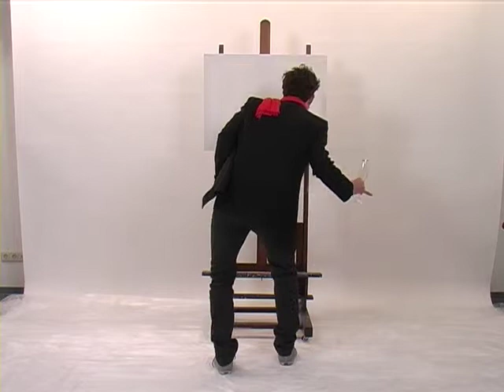Ein Kunstfilm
Die Frage "Was ist Kunst?" bewegt seit jeher die Menschen - oft liegt die Antwort im Auge des Betrachters. Dass jener nicht immer sofort erkennt, was ein Kunstwerk wirklich in sich birgt, zeigt dieser Film.

Produktion: ZIV Servicepunkt Film
Länge: 2:35 min.
Produktionsdatum: April  2009
Autor/Drehbuch/Regie/Kamera: Kulkanti Barboza, Anika Bosse, Bettina Budeus, Nina Dykhuis, Sofie Kreusch, Mark Lorei, Tina Lütjen, Katja Moß, Rebecca Werdehausen
Produktionshilfe: Olaf Glaser, Peter Kemper
Schnitt: Peter Kemper
Seminarleitung: Olaf Glaser